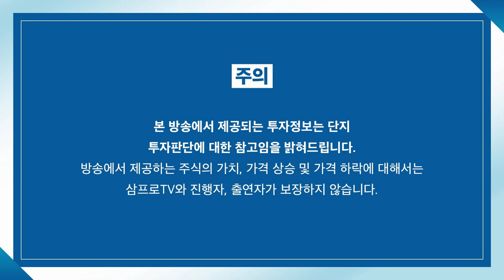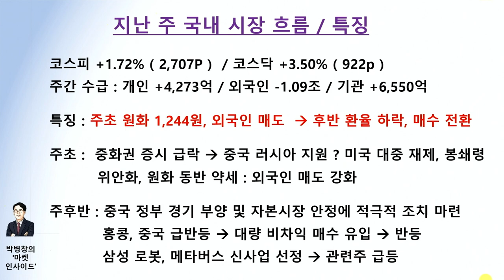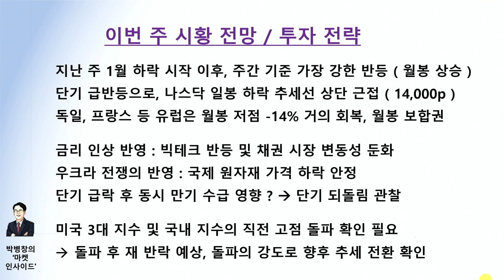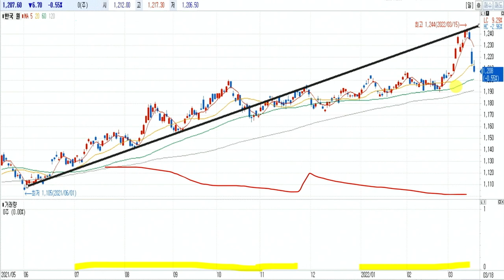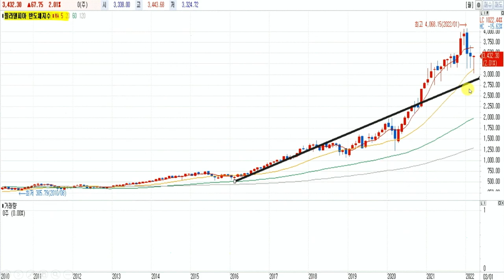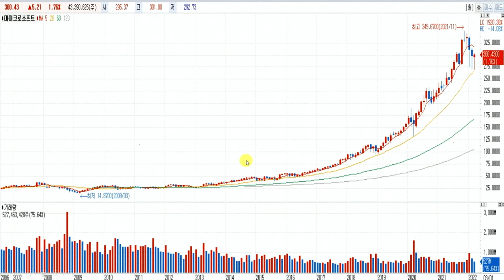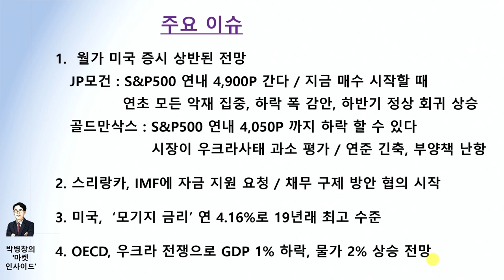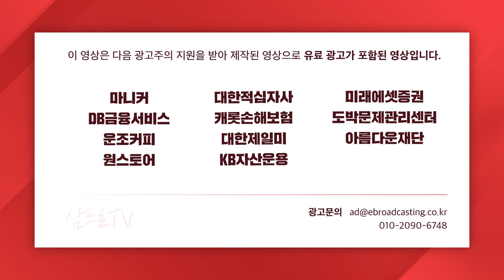[마켓인사이드] 단기 급등 흥분 말자... 직전 고점 돌파 확인이 중요! f. 교보증권 박병창 부장